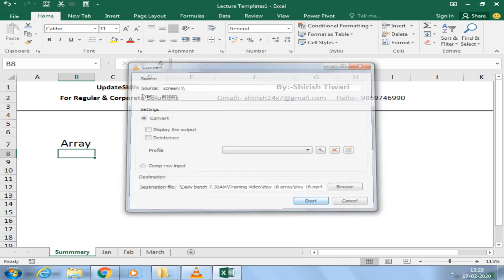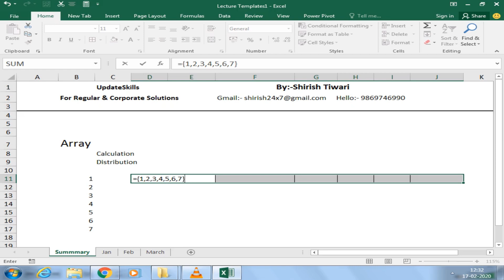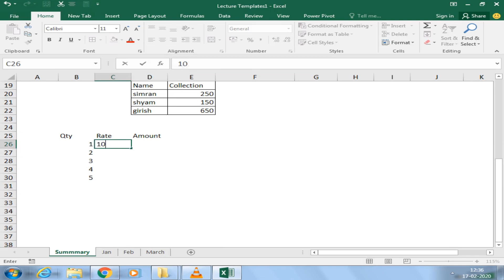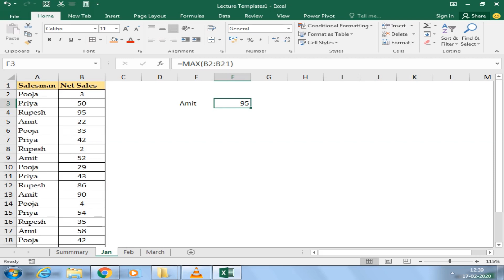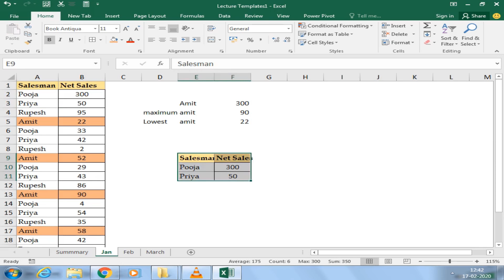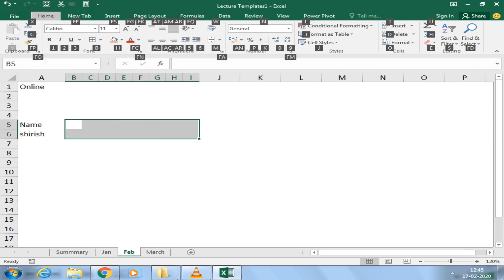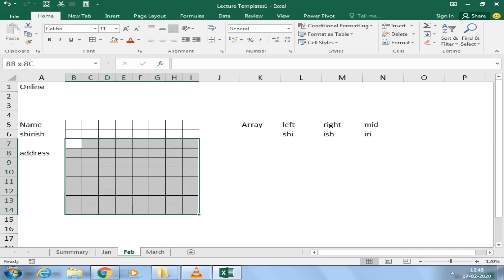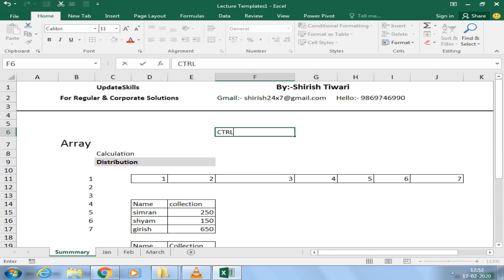Excel Day 18